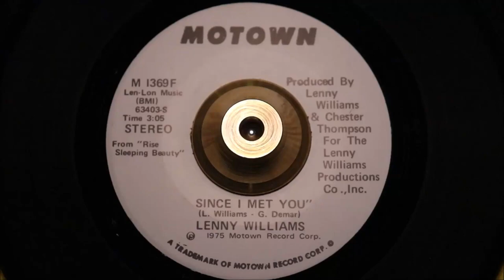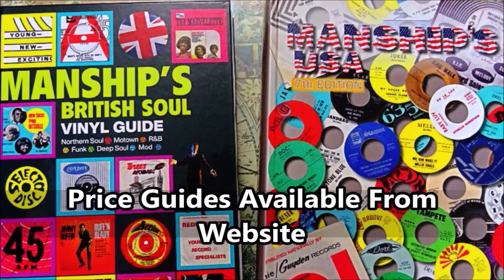Lenny Williams - Since I Met You